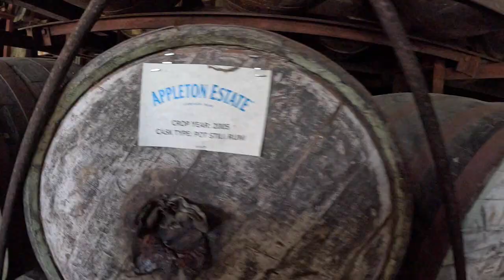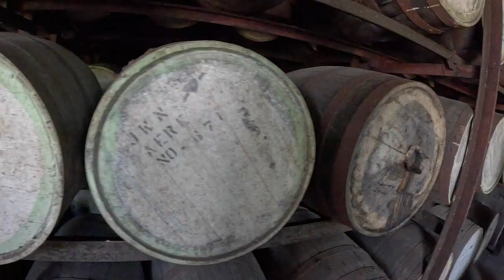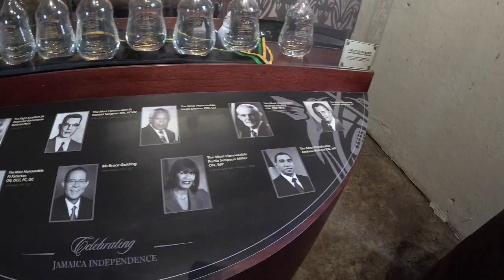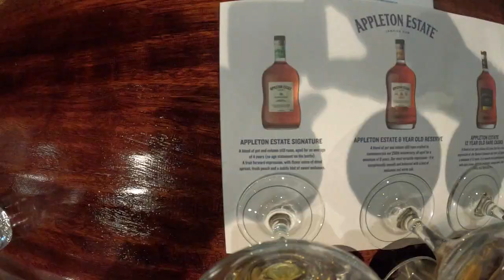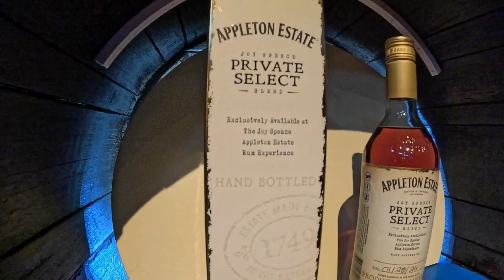Appleton Estates Rum tour Part 2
Part 2